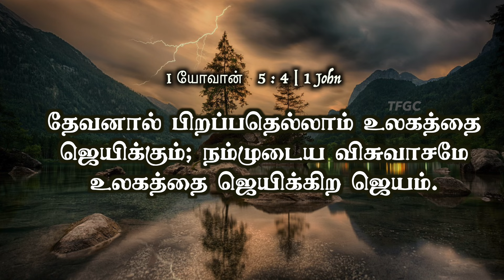நம்முடைய விசுவாசமே உலகத்தை ஜெயிக்கிற ஜெயம் | 01 NOVEMBER 2024 | Pastor A Pratapsingh - TFGC